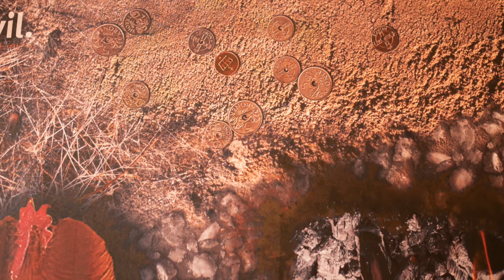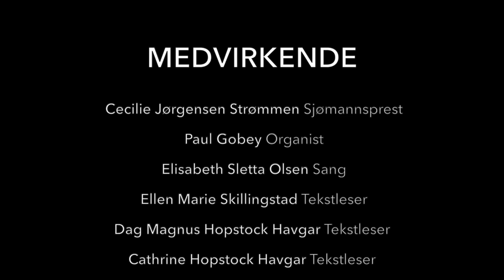Langfredag 10. april 2020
Langfredagsgudstjeneste fra Sjømannskirken i London med Cecilie Jørgensen Strømmen, Elisabeth Sletta Olsen, Paul Gobey med flere. Vi følger Jesus gjennom de tre G-er: Fra Getsemane hagen, til Gabbata for så til Golgata. Gledelig digital PÅSKE!